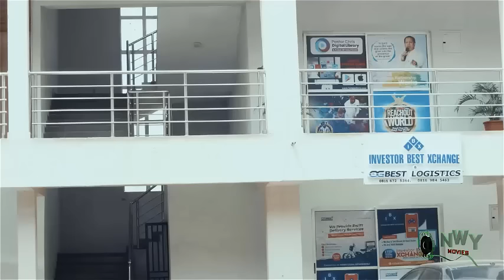he came wit toyota camry car on his first date wit d girl he met online to test her luv but she fail